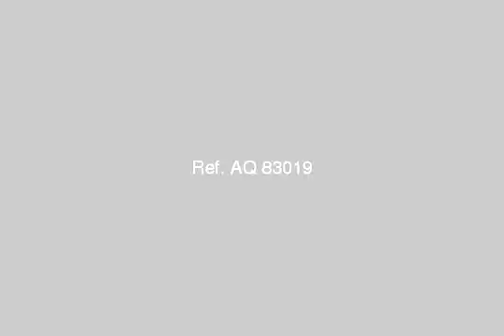Chalet For Sale In North Coast - mlseg.com